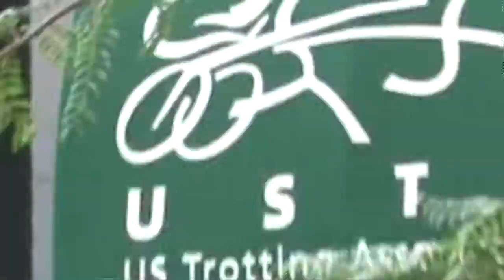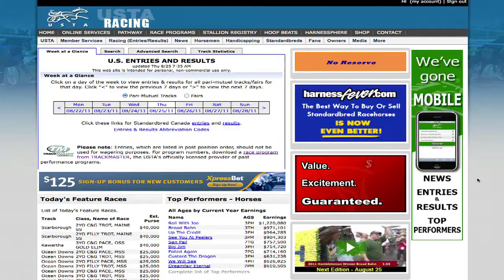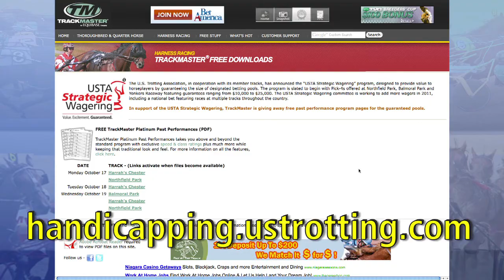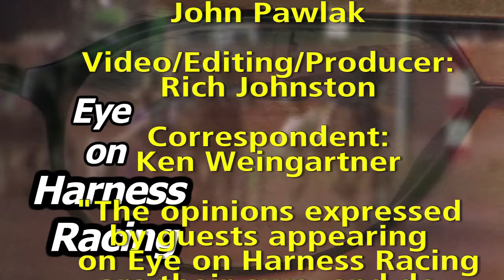2011 Eye on Harness Racing 18 - 10-20-11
A look ahead at the upcoming Breeders Crown, including preparations being made by surprise contender See You At Peelers are featured in this week's edition of "Eye on Harness Racing," the U.S. Trotting Association's weekly online video magazine.

Also, the show will note the passing of Hall of Fame driver-trainer Gene Riegle and developments in Illinois' quest to legalize racinos.

The USTA also has a "Media" page at its where all USTA-produced videos and audio podcasts may also be seen or heard.